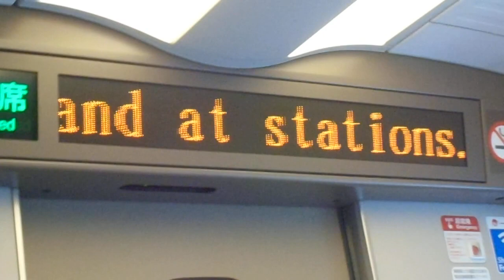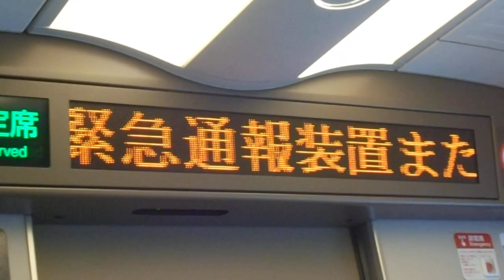東海道新幹線のぞみ号博多行き 新横浜駅発車後 パーサーのアナウンス